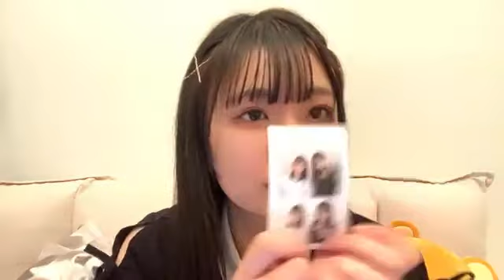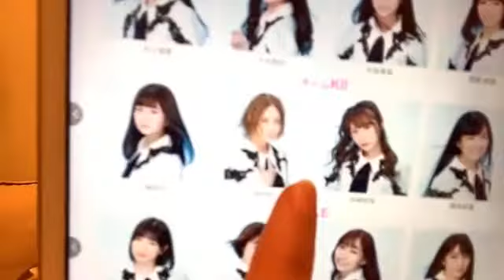2021年02月03日20時26分16秒 岡本 彩夏（SKE48 チームKⅡ）